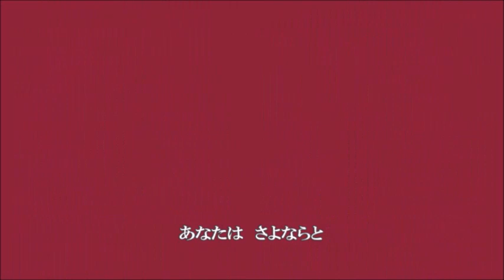★「マンハッタン・スクランブル」 野口五郎 × 松本隆 × 筒美京平の名作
77年の「異邦人 / GORO IN NEWYORK」収録作品で、
筒美さんと五郎さんによる、爽快なフュージョンです。